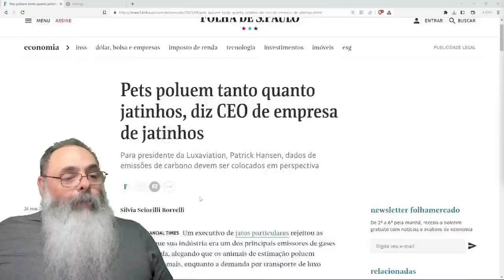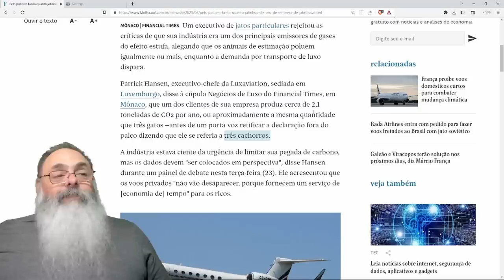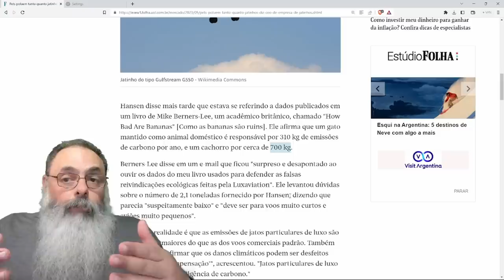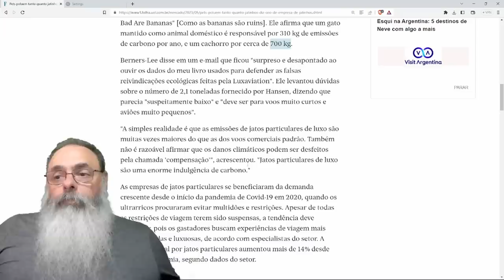EMPRESAS de JATINHOS PARTICULARES dizem que TRÊS CACHORROS geram MAIS CARBONO por ANO que UM JATINHO